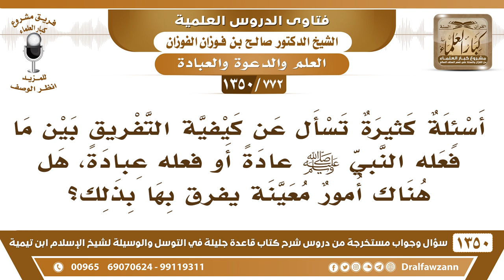[772 /1350] كيف التفريق بين ما فعله النبي ﷺ عادةً أو فعله عبادةً..؟ الشيخ صالح الفوزان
-[772 /1350] السؤال: أسئلة كثيرة تسأل عن كيفية التفريق بين ما فعله النبي صلى الله عليه وسلم عادةً أو فعله عبادةً، هل هناك أمور معينة يفرق بها بذلك؟
 الجواب: نعم، ما قصدهُ وذهبَ إليهِ يدل على أنهُ عبادة، أما ما وقعَ منهُ مُصادفة ولم يقصدهُ فهذا من باب العادة.
للاشتراك في قناة الشيخ صالح الفوزان
أسئلة وأجوبة من شرح قاعدة جليلة ( 1350 ) مقطع

للاستفسار والإقتراحات والدعم
رئيس الفريق
لمشروع كبار العلماء